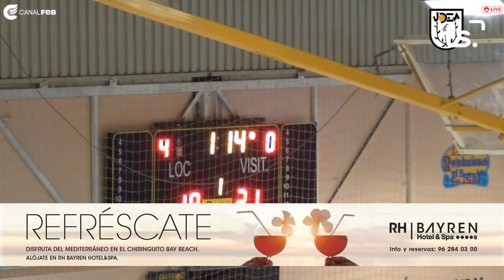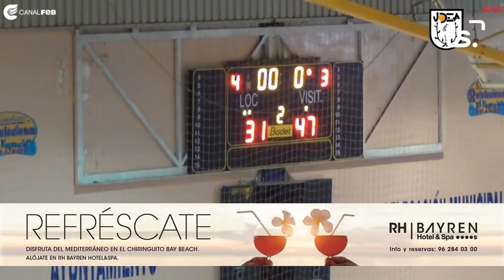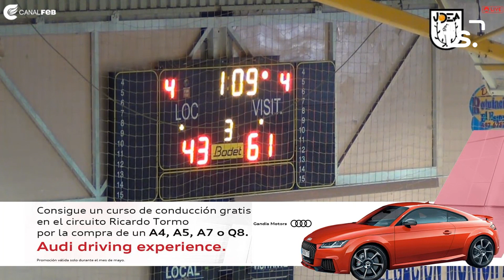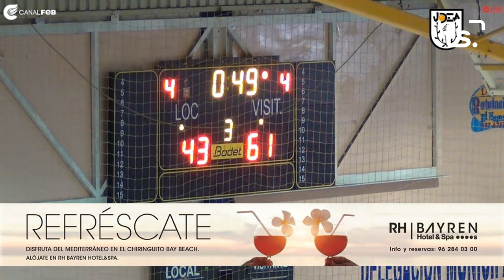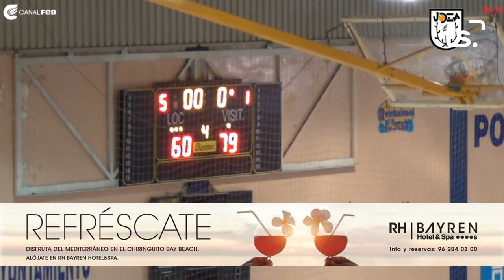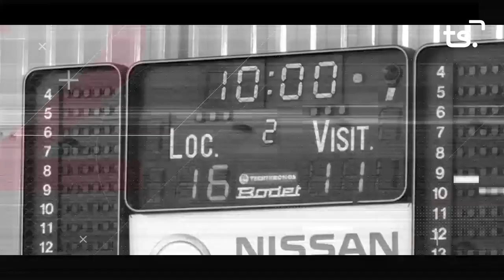PLAY OFF BASQUET 2019 TIZONA UPB GANDIA